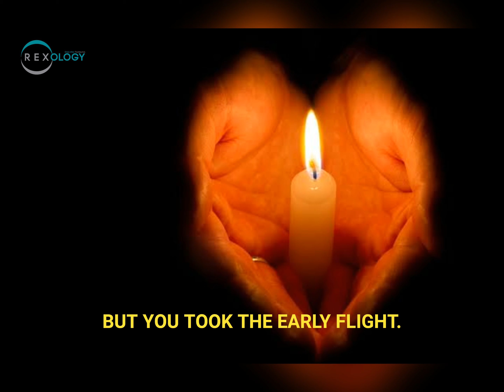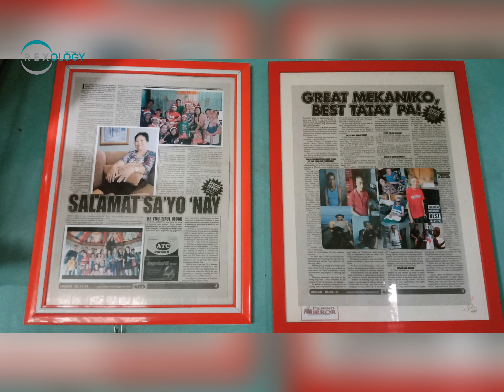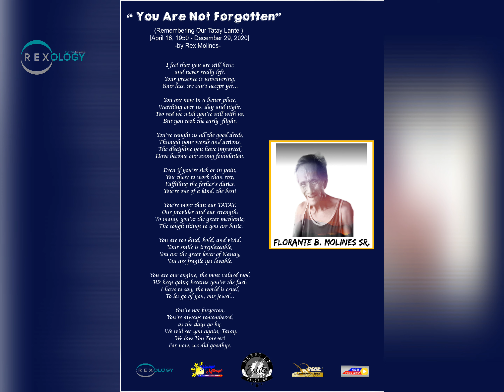YOU ARE NOT FORGOTTEN, TATAY! | Rexology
YOU ARE NOT FORGOTTEN | Remembering our Tatay Lante in heaven.

You are our engine, the most valued tool,
We keep going because you're the fuel;
I have to say, the world is cruel,
To let go of you, our jewel.

You're not forgotten,
You're always remembered,
as the days go by.

We will see you again, Tatay!
We love you forever.
For now, we bid goodbye.